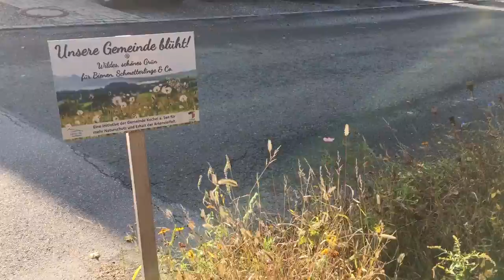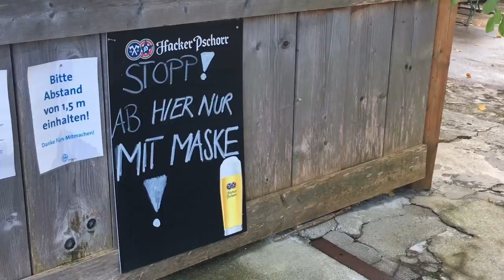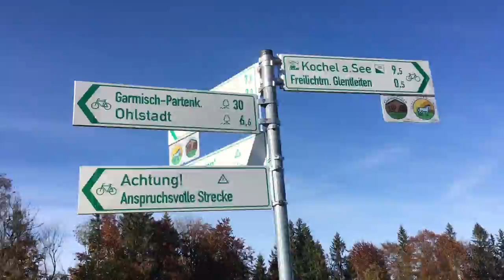💛 Franz Marc Museum und Wanderung 🌿 im blauen Land (내용없음)